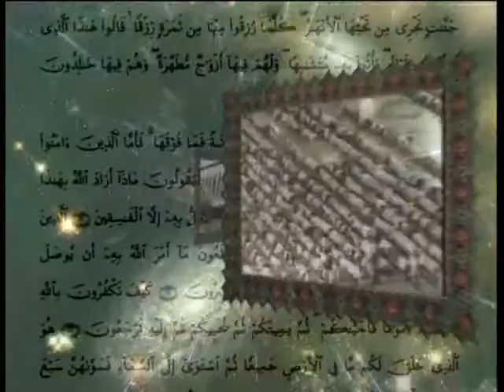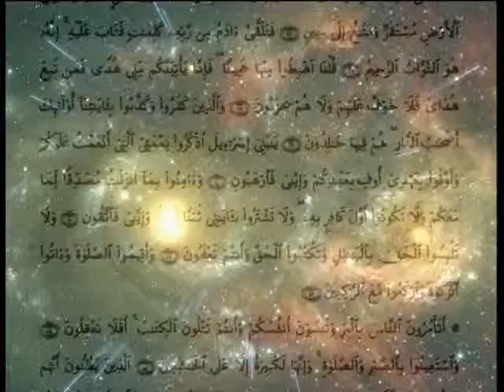Muasir Cemiyyet ve Islam (89 verilish) part 1